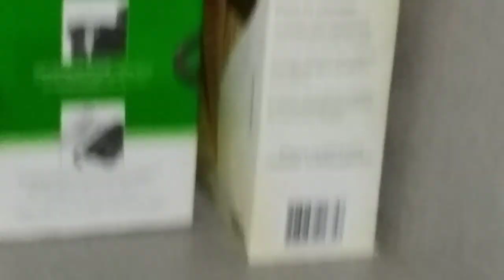Rotina pós Páscoa, limpando a casa!!!